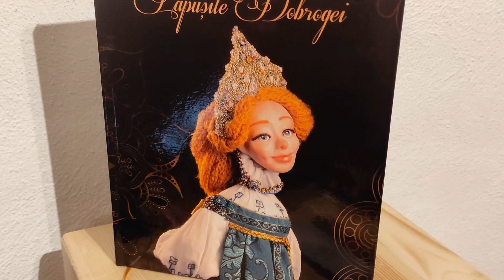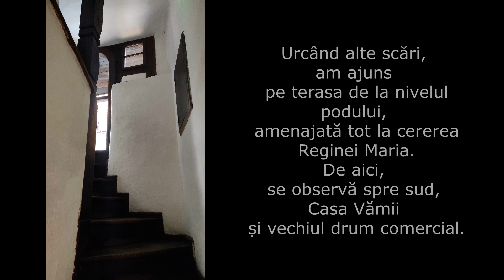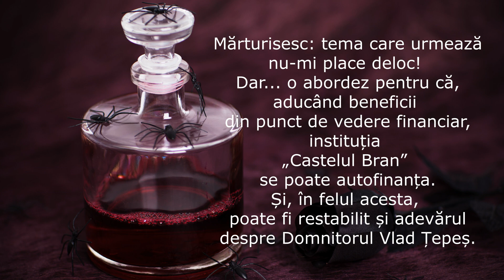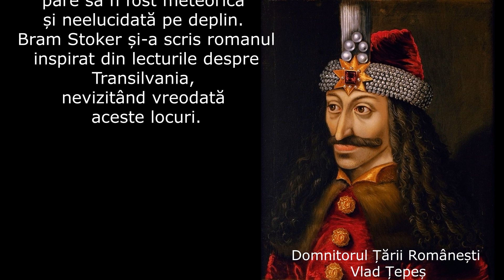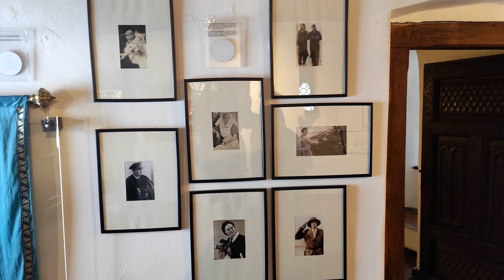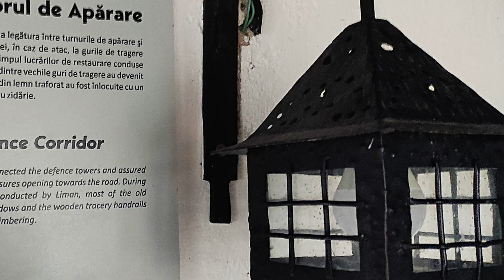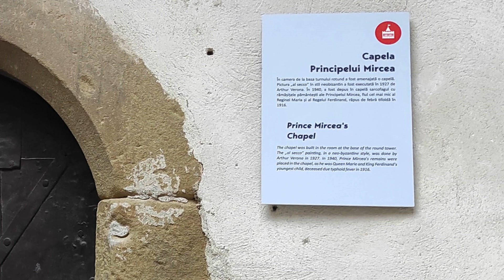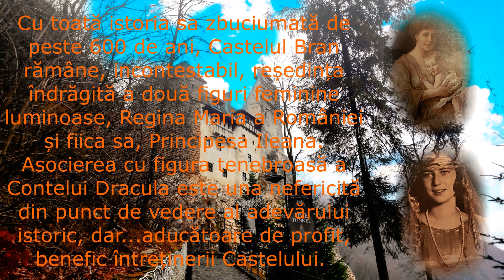CASTELUL BRAN și mitul lui Dracula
Castelul Bran este asociat, pe nedrept, aș spune, cu personajul principal din celebrul roman al scriitorului Bram Stoker, Dracula. Cât este mit și cât adevăr în toată această poveste? Însuși autorul a recunoscut că personajul său este unul pur fictiv. Dar, prezentarea castelului din roman fiind inspirată de lecturile sale despre ținutul numit Transilvania, cititorilor, fascinați de descrierile sale și de atmosfera creată, favorabilă unor imaginații bogate, au îmbrățișat imediat ideea existenței Contelui Dracula identificat cu Vlad Țepeș (tatăl domnitorului a fost Vlad Dracul, iar el însuși a fost poreclit de contemporani Drăculea) în imaginarul castel de pe stâncă (iată și Castelul Bran!).
În urma revizitării Castelului, am încercat să-l prezint păstrând echilibrul necesar între poveste și istorie, între mit și adevăr. Acum... rămâne de văzut dacă am și reușit.

Bran Castle is associated, unfairly, I would say, with the main character in Bram Stoker's famous novel, Dracula. How much is myth and how much truth in this whole story? The author himself admitted that his character is purely fictional. But, the presentation of the castle in the novel being inspired by his readings about the land called Transylvania, the readers, fascinated by his descriptions and the atmosphere created, favorable to rich imaginations, immediately embraced the idea of the existence of Count Dracula identified with Vlad Țepeș in the imaginary castle on the rock ( here is the Bran Castle!).
After revisiting the Castle, I tried to present it keeping the necessary balance between story and history, between myth and truth. Now... it remains to be seen if I succeeded.